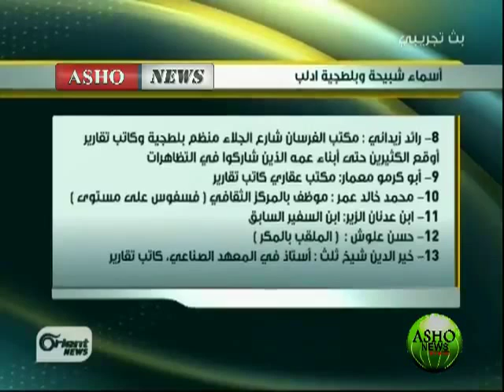أشو نيوز - أورينت - أسماء شبيحة وبلطجية إدلب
القائمة  ستزداد قريبا بإذن الله حتى يتم كشف الجميع